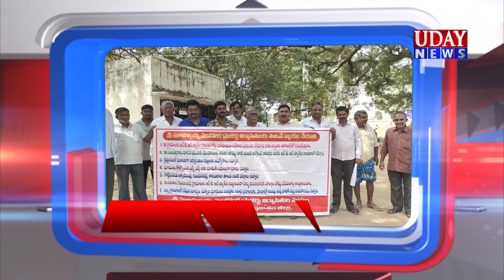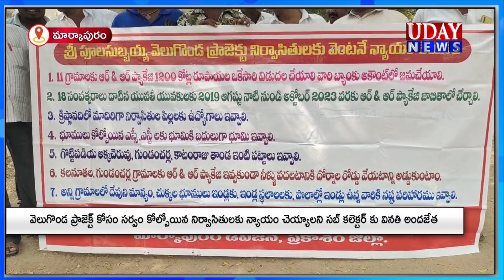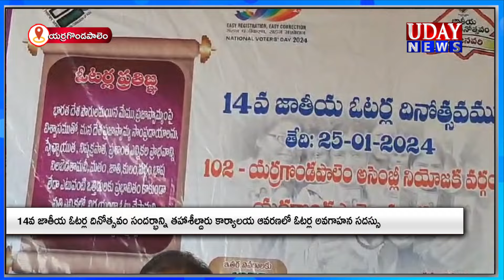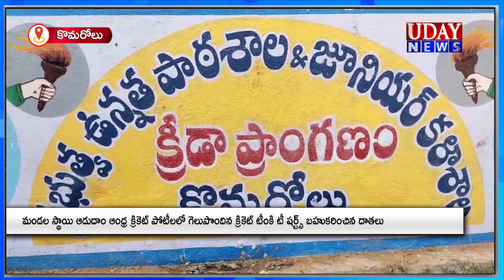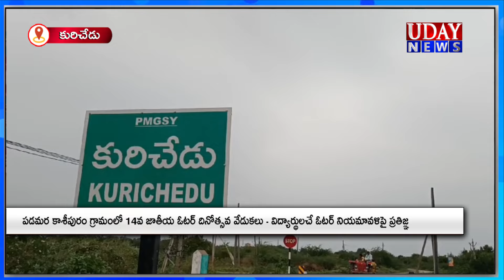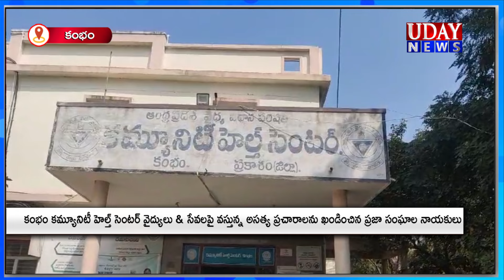25-1-2023 || UDAY NEWS MARKAPURAM / ఉదయ్ న్యూస్ మార్కాపురం